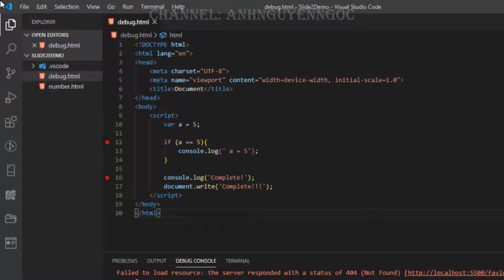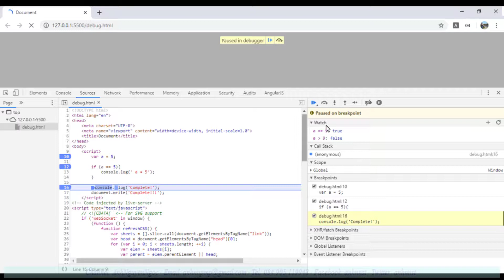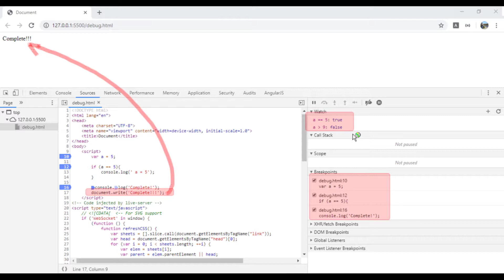Bài 2.D3: Debug (Gỡ lỗi) Javascript trên trình duyệt Chrome